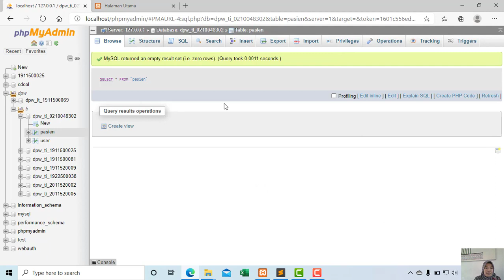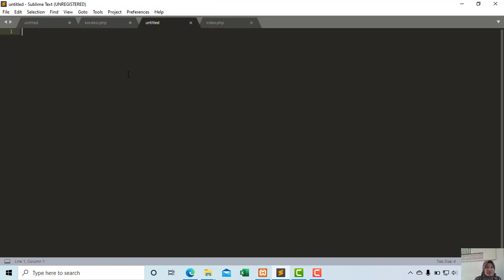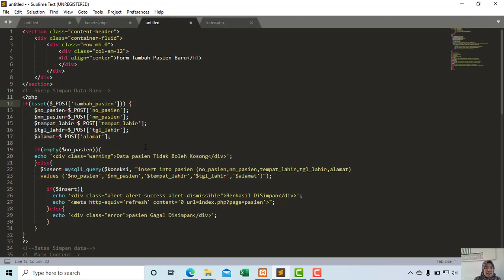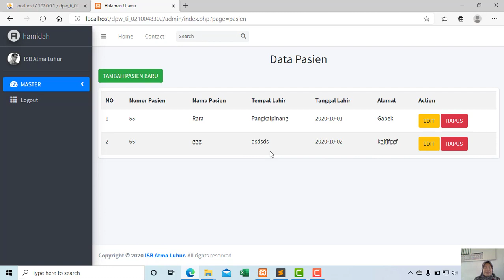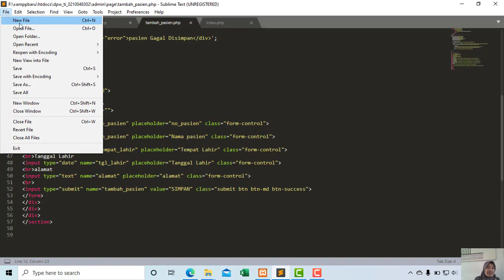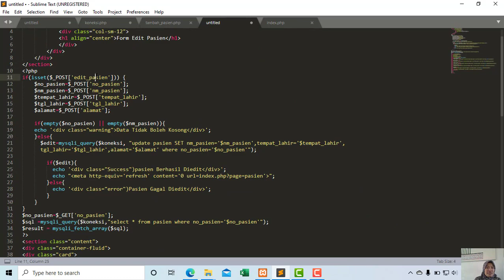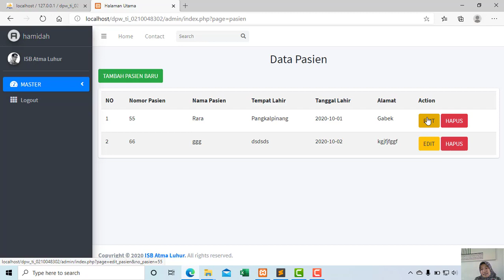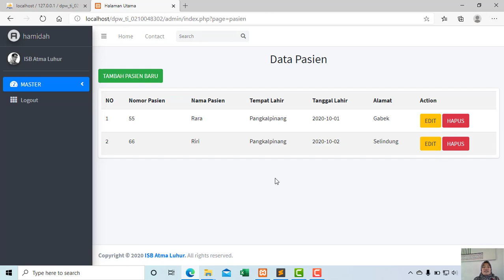Pertemuan 5 Membuat Halaman Tambah dan Edit Menggunakan PHP Pada Bootstrap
Desain dan Pemrograman Web Oleh Ibu Hamidah, M.Kom

-Mahasiswa dapat memahami dan membuat Master 1 yang dapat update
-Ketelitian, daya juang, daya tarik komunikasi

Youtube : ISB Atma Luhur TV
Aplikasi Playstore : PMB Atma Luhur